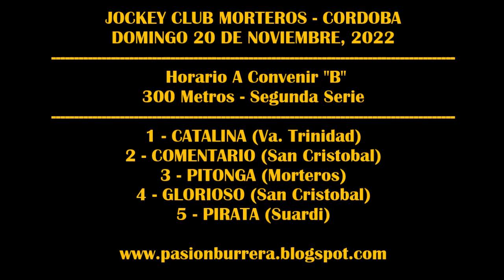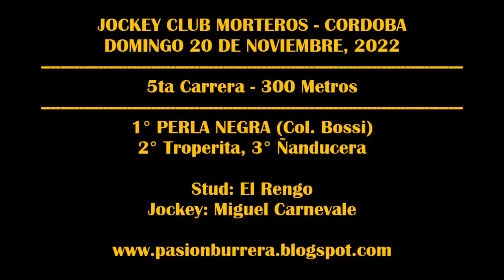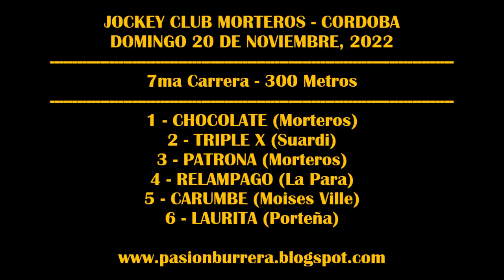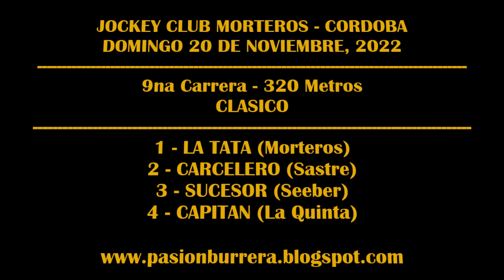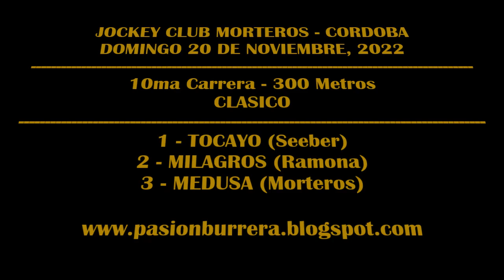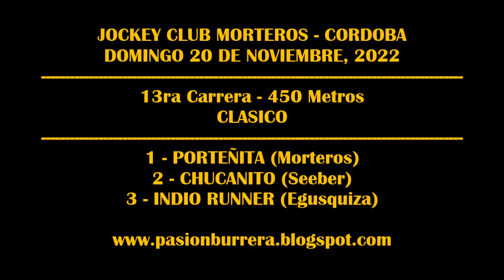REUNION JOCKEY CLUB MORTEROS - CORDOBA (20-11-2022)